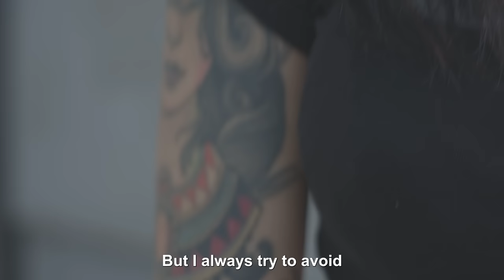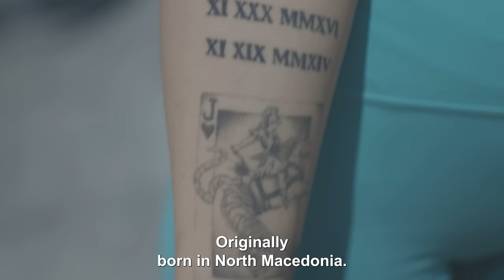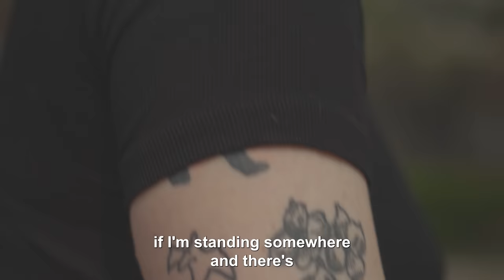The Reality Of Living with Tattoos In South Korea